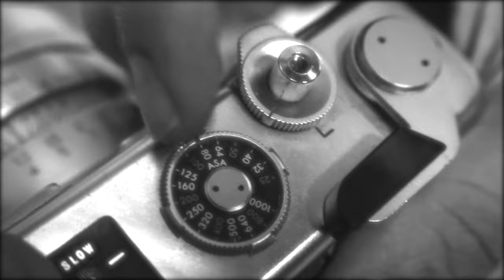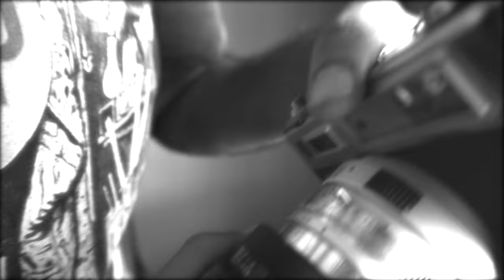Chor Bazaar! se Liya 🤫🤯 57-Year-Old.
In this unboxing video, I'll be sharing my latest vintage find - a 57-year-old camera from Chor Bazaar! Join me as I showcase the unique features and design of this retro gadget, taking you on a trip down memory lane with its classic look and feel. From its vintage leather strap to its antique knobs and dials, this camera is sure to impress any photography enthusiast or history buff. Watch now and discover the beauty of this timeless piece - a vintage treasure from Chor Bazaar!